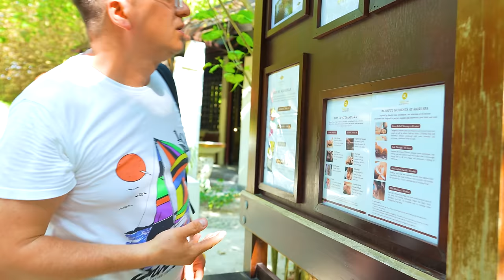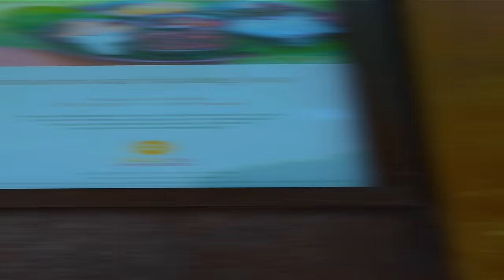🚨 Ne-a ATACAT un grup de RECHINI periculoși 🦈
Melissa și Luminița în timp ce se aflau într-un canoe au fost înconjurate de un grup de rechini periculoși în largul oceanului Indian, în Maldive. Melissa credea că vor fi atacate de rechin, care s-a apropiat de caiac, iar Luminița a filmat totul. Ne-a atacat un rechin. Rutina mea în vacanța din Maldive.

⚠️ ATTENTION! ⚠️

⚠️ ATENȚIE! ⚠️